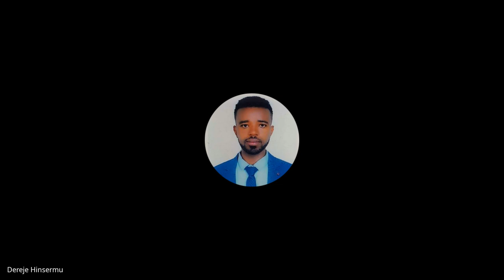Cohort B W3D3, Standup